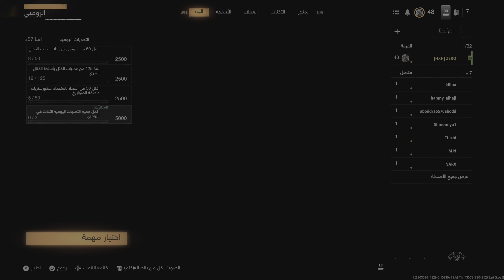Call of Duty BO6|| حل ماب تيرمنس